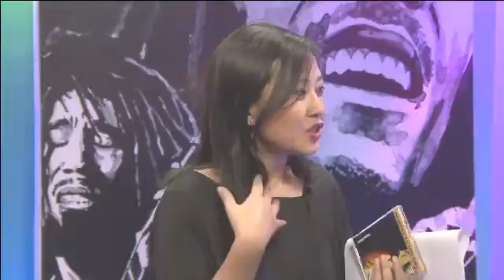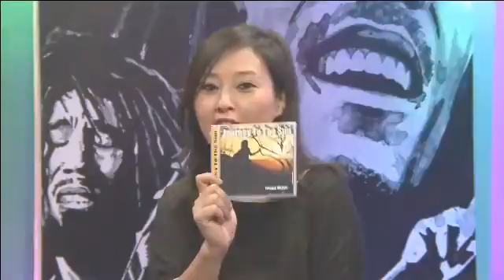Pragnya Wakhlu Unplugged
with the Ustream Mobile App